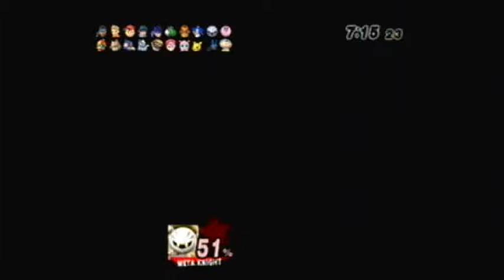Let's Play Super Smash Bros. Brawl #30: All-Star Mode [1/2]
decided to do this as MetaKnight. Not really tough out of this, but retries will cost you some extra money. This mode does get you to take on all the characters in the game, and it can be short, or long. Depending on your skill level. Enjoy the video. Game made by multiple developers and published by Nintendo.